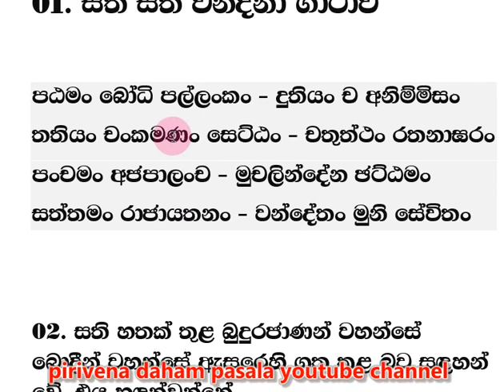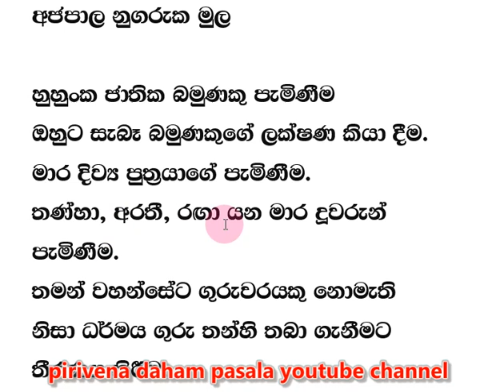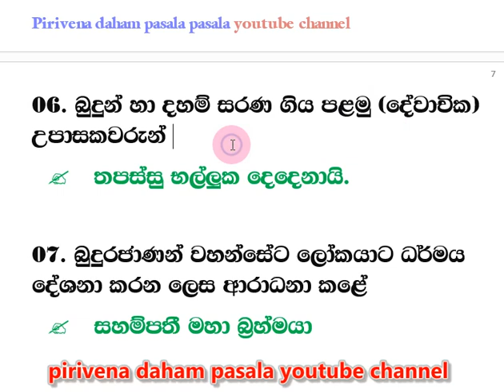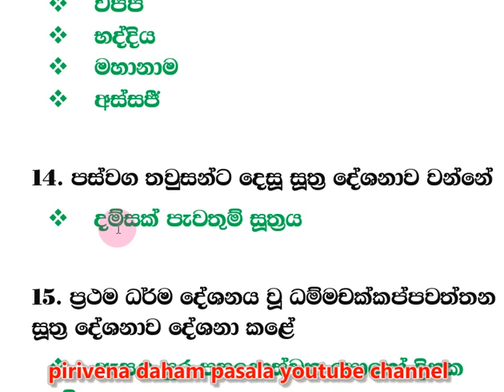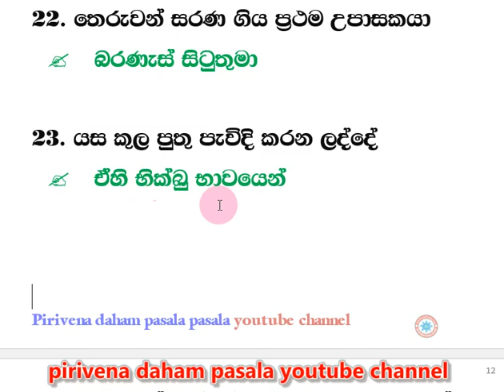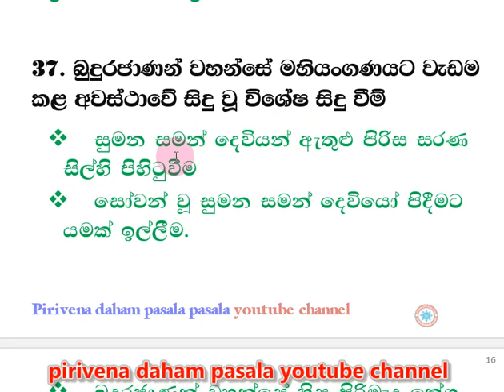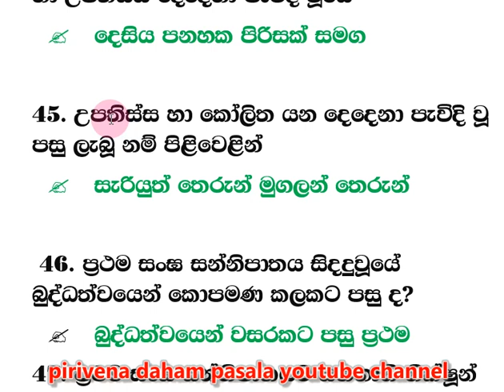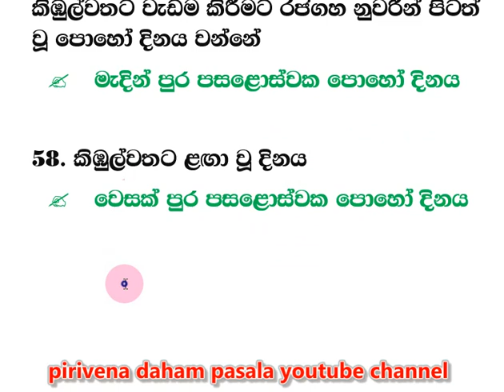7 ශ්‍රේණිය grade 7 කෙටි සටහන් බුද්ධ ධර්මය 01 පාඩම